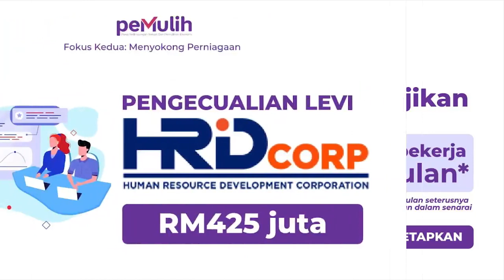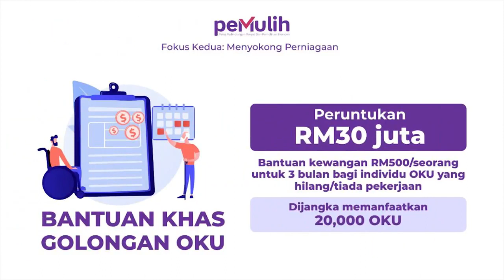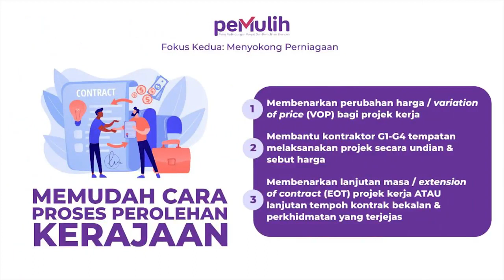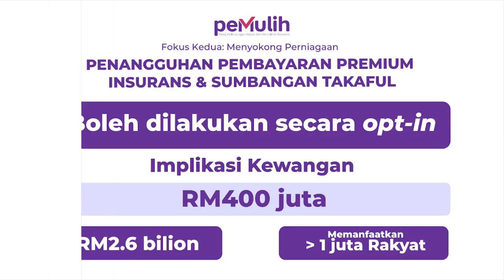Pakej Perlindungan Rakyat dan Pemulihan Ekonomi PEMULIH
⭕Fokus Kedua : Menyokong Perniagaan
Sumber : Kementerian Kewangan Malaysia